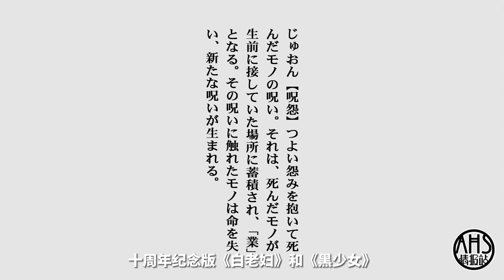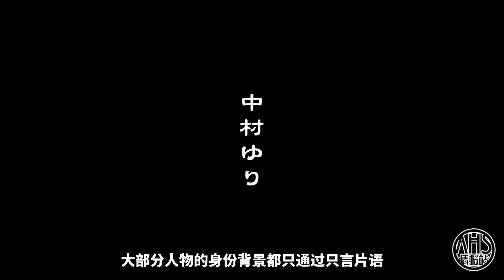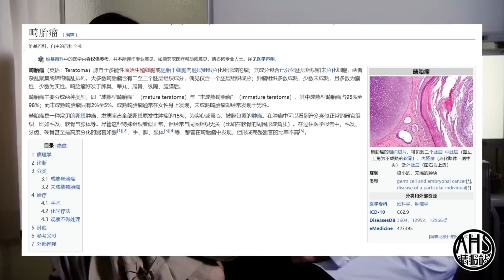万字爆肝解读系列史上最晦涩篇章：《咒怨》十周年纪念版《黑少女》